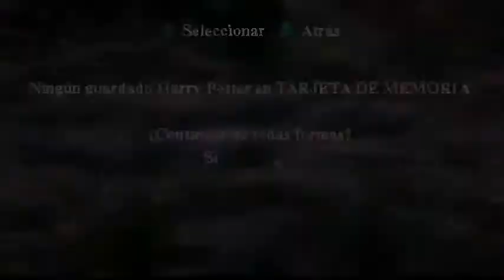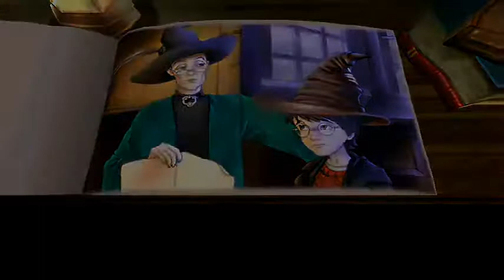Detonado Harry Potter E a Pedra Filosofal PS1(01)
(Repostado)